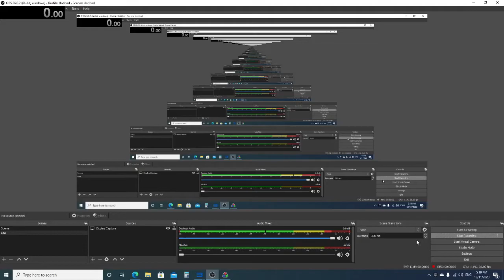minecraft legacy speedrun aquatic tutorial world zombie doctor in 7:32